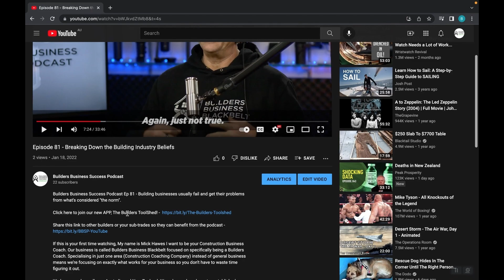Episode 86 - Don't Increase Turnover Till...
In this episode of the Builders Business Success Podcast we are going to talk about how increase turnover will actually cause a domino effect of problems.

We'd encourage you to invite any of your sub-trades or other builders into the toolshed who you think would benefit. Here's the link to share -